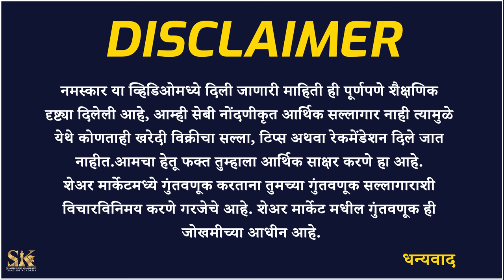Zudio ने केले ह्या शेअरचे रॉकेट | What to do Now ?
या व्हिडिओमध्ये, आम्ही टाटा समूहाचा एक भाग असलेल्या झुडिओच्या मूळ कंपनी ट्रेंटबद्दल आवश्यक माहिती समाविष्ट केली आहे, जी कंपनी Tata समूहाचा एक महत्वपूर्ण हिस्सा देखील आहे.

In this video, we have covered essential information and must-know information about Zudio's parent company Trent which is also a part of Tata group.

👨‍💻Mutual Fund गुंतवणूक करण्यासाठी आजच आमचे अँप डाउनलोड करा.